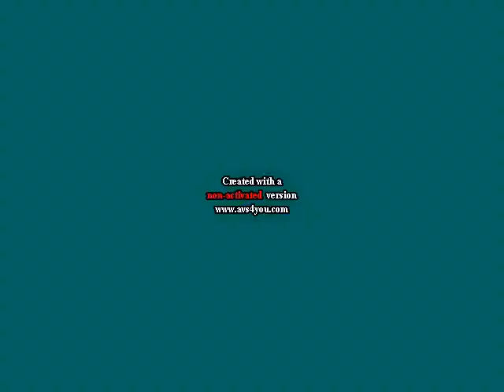Relaxed Preview 5b V2 Effects